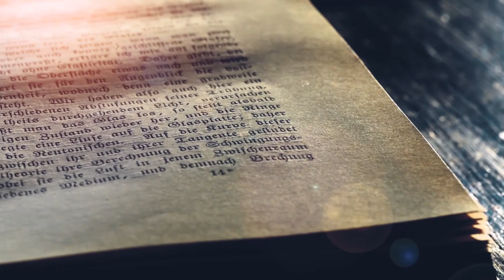Bid reg | Stephan Joubert